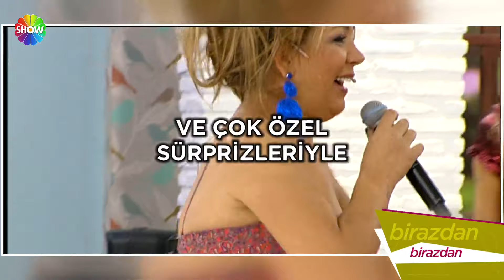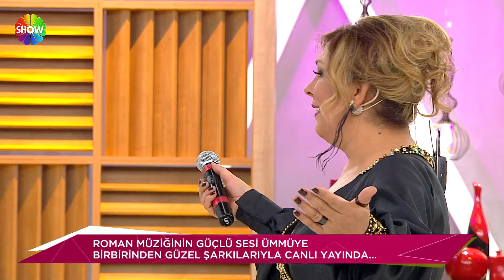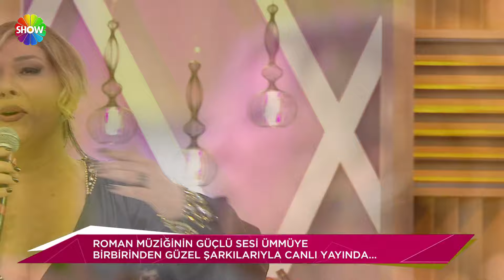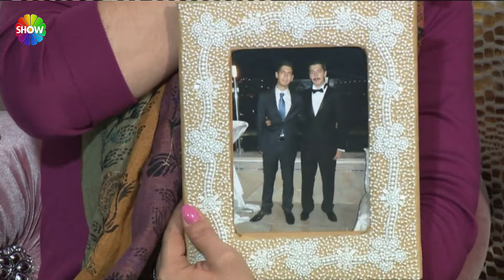Her Şey Dahil 42. Bölüm | Ankaralı Turgut (2. Sezon)